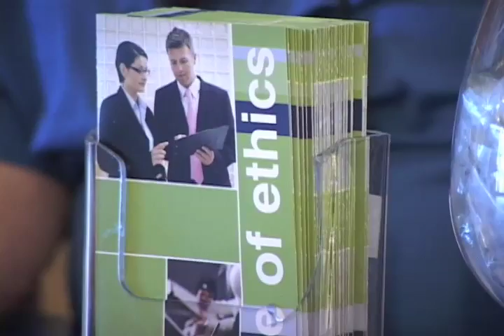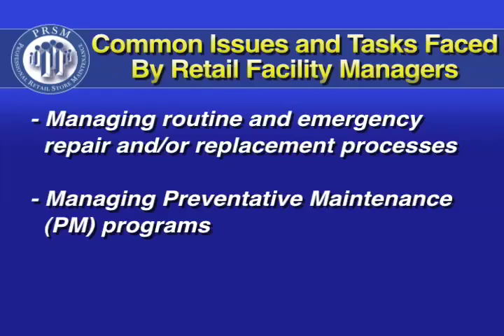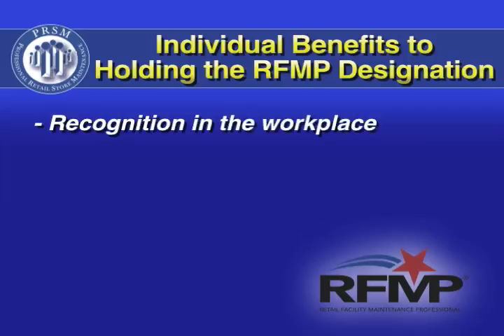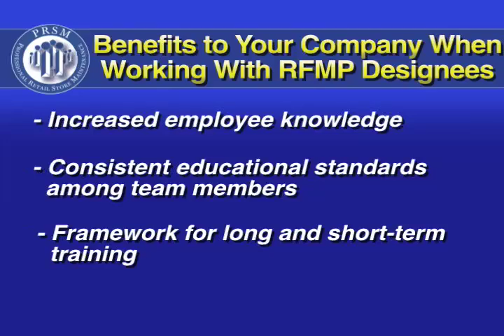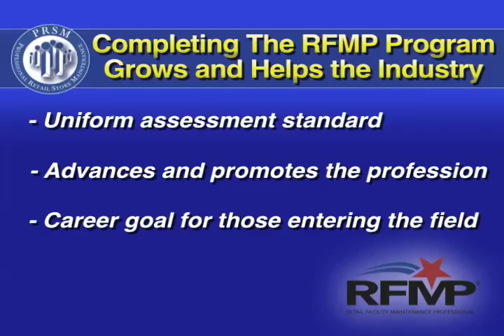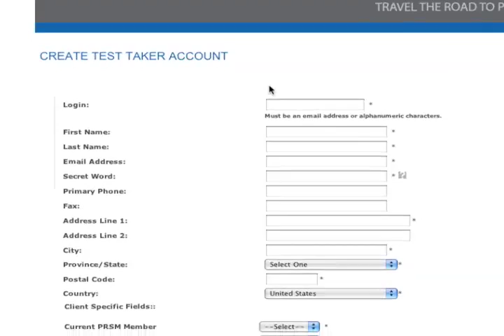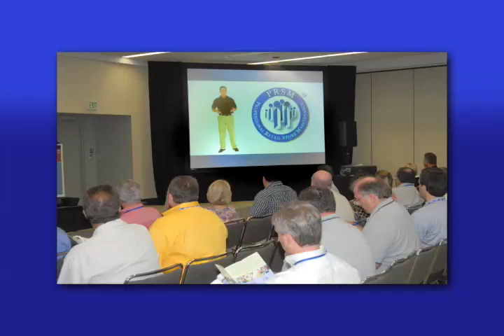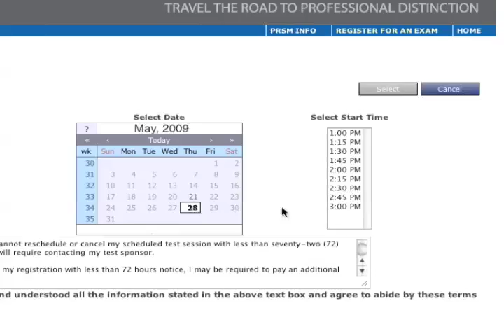Professional Retail Store Maintenance Overview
In the last decade retail facility management professionals have watched their industry change right before their eyes. Now, more than ever, it is important to have professional distinction. Serving the retail facility maintenance industry, specifically, PRSM designed the program distinction for retail facility management professionals (RFMP). This video provides an overview for the obtainment of such distinction.